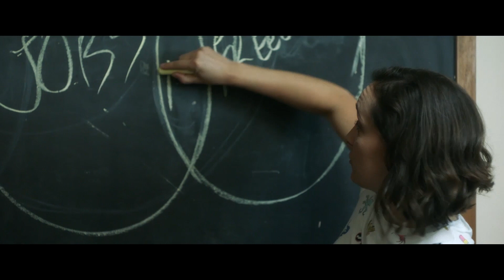Freelancers Anonymous Official Teaser I Lisa Cordileone + Natasha Negovanlis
First look at director Sonia Sebastian’s new comedy feature Freelancers Anonymous. Written by Amy Dellagiarino and Lisa Cordileone.

Starring a superb ensemble cast of women including:
Lisa Cordileone, Natasha Negovanlis, Alexandra Billings, Jennifer Bartels, Mouzam Makkar, Megan Cavanagh, Amy Shiels, Cassandra Blair, Jamison Scala, Grace Rex, Jennie McNulty, Haviland Stillwell